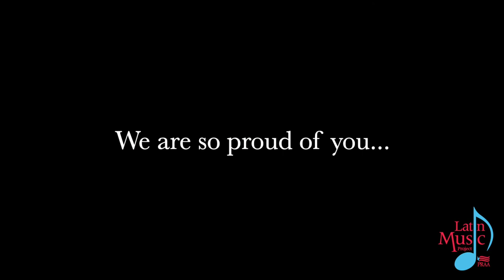Isamary Medina-Marrero - 2020 DCASE Rising Star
Isamary Medina-Marrero, cuatrista and singer of the Latin Music Project Ensemble, has been nominated and awarded the 2020 Rising Star Honor Roll award in music by the Chicago Department of Cultural Affairs and Special Events.